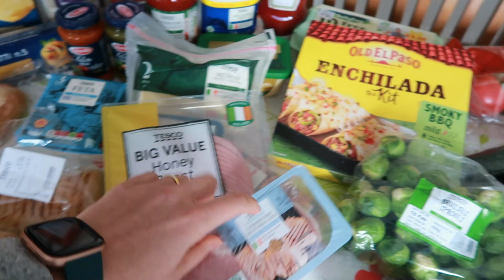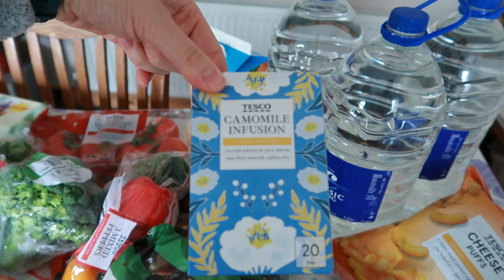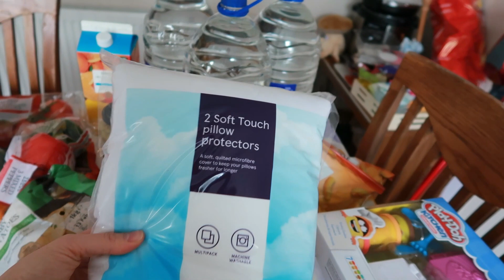NASZE TYGODNIOWE ZAKUPY Z TESCO | TESCO HAUL | ZAKUPY SPOŻYWCZE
Witam
Zapraszam na haul spożywczy z Tesco w Irlandii.